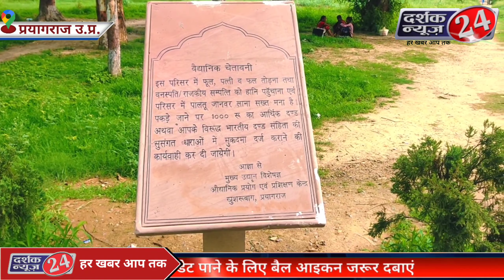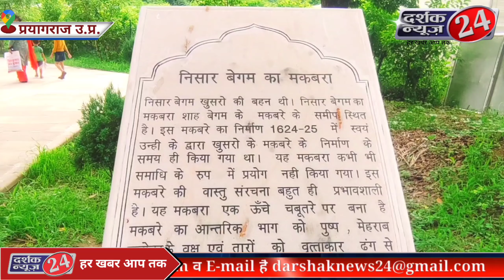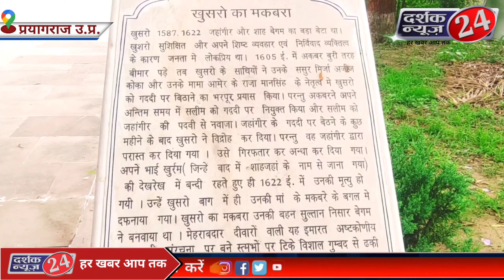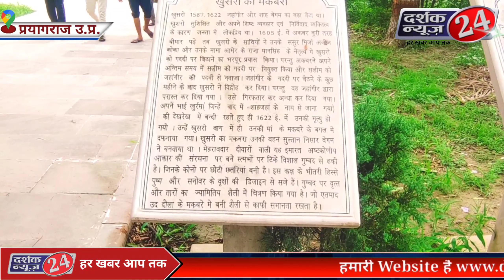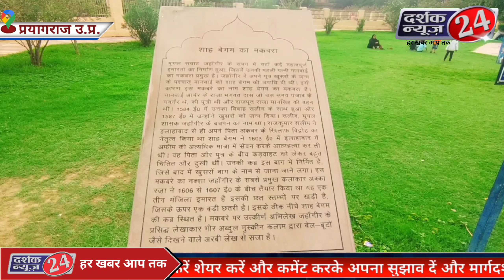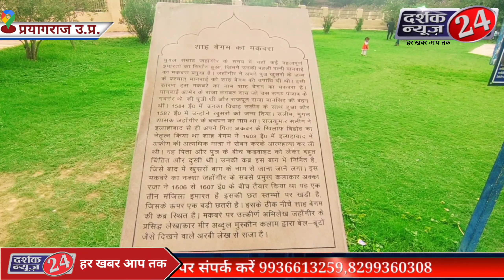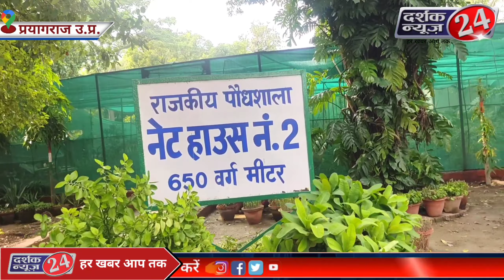खुशरुबाग प्रयागराज ।। Khusharubag prayagraj ।जहांगीर के बेटे खुशरू का पूरा इतिहास।।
प्रयागराज के सुप्रसिद्ध स्थान संगम के किनारे बंधवा के लेटे हुए हनुमान जी, त्रिवेणी संगम,अकबर का किला👇

प्रयागराज के प्रमुख धार्मिक स्थल
प्रयागराज के प्रमुख ऐतिहासिक स्थान
प्रयागराज के प्रमुख रेलवे स्टेशन
प्रयागराज के प्रमुख बस स्टॉप
दर्शक न्यूज़ 24
प्रधान संपादक- आर.के. निषाद
आप हमें नीचे दिए गए लिंक पर क्लिक करके इंस्टाग्राम, टि्वटर, फेसबुक पेज व वेबसाइट पर फॉलो कर सकते हैं👇

प्रयागराज का किला
प्रयागराज काdarshaknews24

प्रयागराज यमुना किनारे बने राजा अकबर के किले के संपूर्ण रहस्य/देखिए ऐसा क्या है किले अंदर

प्रयागराज चंद्रशेखर आज़ाद पार्क
प्रयागराज का ऐतिहासिक चंद्रशेखर आज़ाद पार्क
प्रयागराज में चंद्रशेखर आज़ाद पार्क कहां पर है
प्रयागराज में कौन सा ऐतिहासिक पार्क है
प्रयागराज में किसका स्मारक स्थल है
इलाहाबाद में बना अमर शहीद चंद्रशेखर आज़ाद का स्मारक स्थल
प्रयागराज में कौन कौन से क्रांतिकारियों के स्मारक स्थल है
प्रयागराज में वो जगह कौन सी है जहां चंद्रशेखर आज़ाद शहीद हुए थे

Prayagraj Fort.
Mysterious Fort of Prayagraj.
Where is the fort in Prayagraj.
Which fort is in Prayagraj.
Whose fort is in Prayagraj.
King Akbar's fort built in Allahabad.
Which king has a fort in Prayagraj?
On the banks of which river is the fort in
Prayagraj.
Where is the fort of King Akbar in Prayagraj.
Unsolved mysteries of King Akbar's fort built in Prayagraj.
How old is the art of King Akbar made in Prayagraj?
Can you shoot the video of Raja Akbar Fort built in Prayagraj?
King Akbar's fort is on the banks of Triveni Sangam in Prayagraj.
Where is the fort of King Akbar in India?
प्रयागराज के बड़े हनुमान जी
प्रयागराज के बंधवा के हनुमान जी
बंधवा के लेटे हुए हनुमान जी
प्रयागराज के प्रमुख धार्मिक स्थलों के नाम

where is fort king of akbar?
The fort Akbar